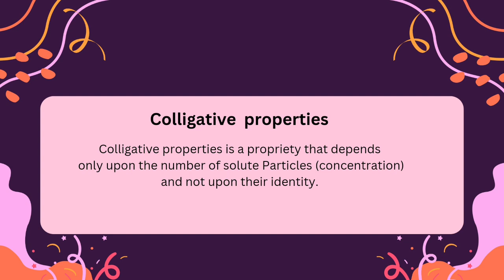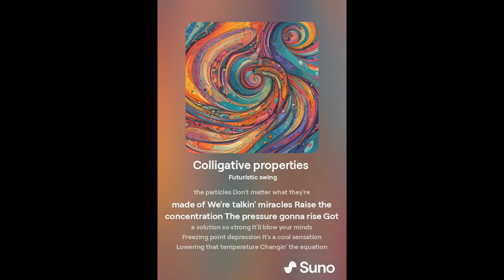SCU-L1 SunoCeutics Colligative properties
اكتيفتي استخدام الذكاء الاصطناعي في شرح الصيدلانيات والصيدلة الفيزيائية عن طريق اغاني ببرنامج

تنفيذ طلاب المستوى الاول بكلية الصيدلة جامعة قناة السويس

شيماء عبد المنعم
حبيبة حمدي

تحت اشراف
د. تامر حسنين حامد